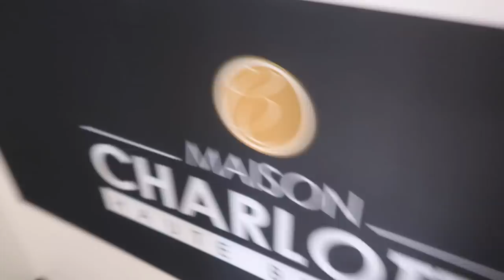STRAKKE BILLETJES KRIJGEN 🍑